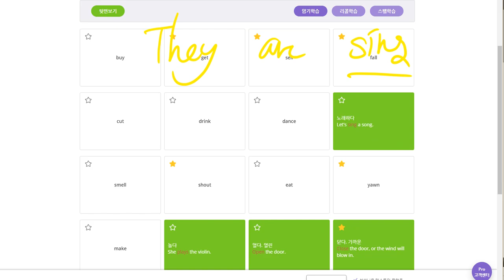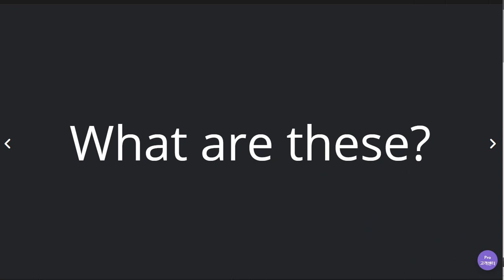김도헌 2020 07 17 칭찬 지난 시간 보다 향상 됨